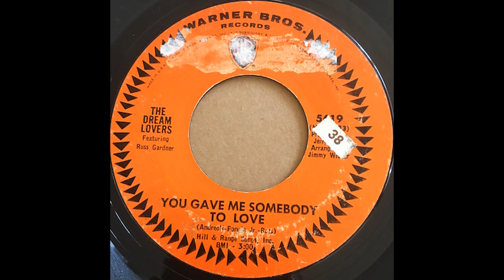Dream Lovers - You Gave Me Somebody to Love (HQ)